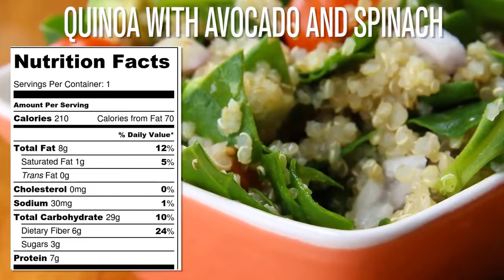THE BEST QUINOA WITH EGGS, HEALTHY LIFESTYLE LIVING A WEIGHT WATCHER DREAM.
LIFE IS FOOD, THE BEST QUINOA WITH EGGS, HEALTHY LIFESTYLE LIVING A WEIGHT WATCHER DREAM.